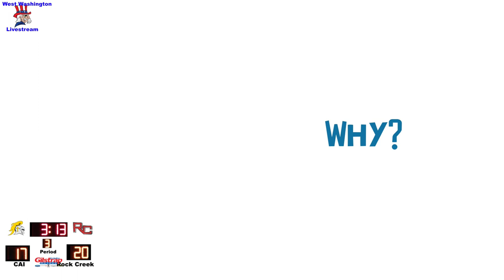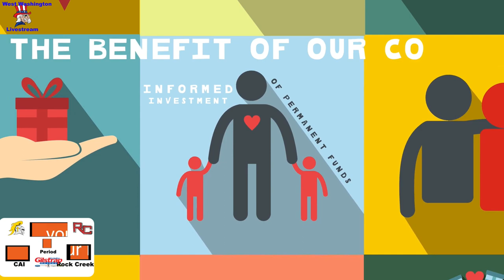2023 BBB Cai vs Rock Creek 28 February 2023 07 26 59 PM